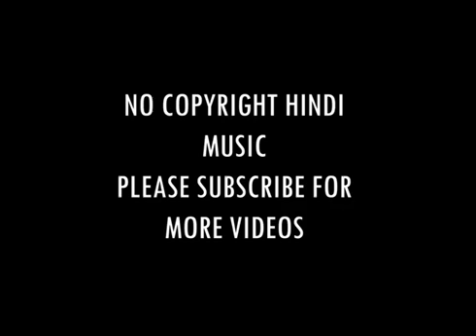No Copyright Music Ms Digital Media